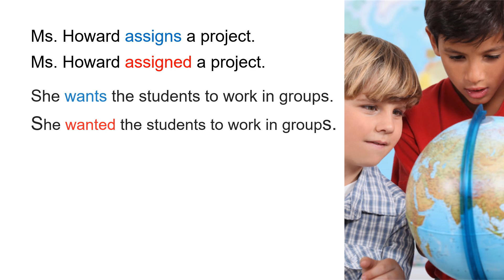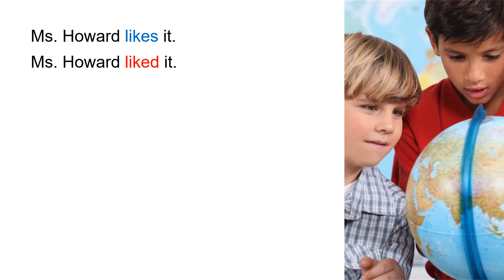Present to Past 12 - Group Project